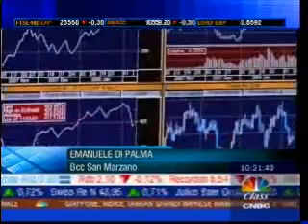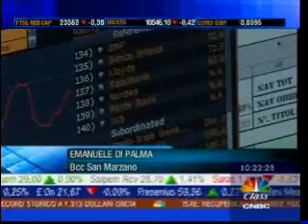Telegiornale Class CNBC - Taranto Finanza Forum.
AL VIA VENERDÌ 1 OTTOBRE IL TARANTO FINANZA FORUM